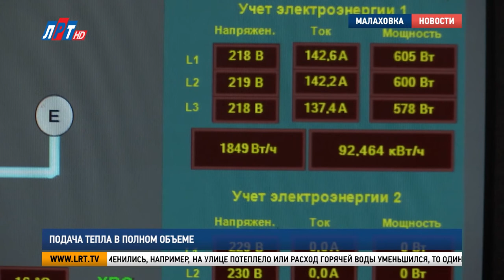Подача тепла в полном объеме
В микрорайоне МЭЗ поселка Малаховка успешно запустили в работу новую модульную котельную. Ее мощность позволит полностью обеспечить теплом более 60 многоквартирных домов, а также школы и детские сады. Работу новой котельной оценили мои коллеги.

Тепло в многоквартирные дома микрорайона МЭЗ поступило вовремя в полном объеме. В начале ноября специалисты «Люберецкой теплосЕти» завершили пуско-наладочные работы в новой котельной и успешно дали старт отопительному сезону. Перед снабжающей организацией стояла непростая задача: обеспечить теплом весь микрорайон.

Андрей Хлопотин, главный инженер АО «Люберецкая теплосеть»:
На сегодняшний день вот эта котельная ее мощность 12,6 мегаВатт, что составляет 10,8 Гкал/час.
Присоединенная мощность 19,6, то сегодня в совокупности мощность вновь построенной и старой котельной составляют 20.6 Гкал, то есть мы с поставленной задачей справились.

Тепловую систему двух котельных закольцевать в единую сеть. Это позволит даже в летний период, во время ремонтно-профилактических работ не отключать горячую воду в квартирах.
Котельная отвечает всем современным требованиям безопасности. Внутри установлены газоанализаторы. В случае утечки газа поступит сигнал на блок управления и подача топлива будет сразу прекращена.

Григорий Ворванин, корреспондент:
В новой котельной работают три автоматических котла. С датчика, установленного на улице, вся информация поступает на блок управления. Если параметры заданные компьютером изменились, например, на улице потеплело или расход горячей воды уменьшился, то один или сразу два котла отключаются.

Работа котельной контролируется удаленно. Оператор на мониторе компьютера видит схему трубопровОдов, следит за температурой в котлах и расходом воды. В случае неисправности система подаст сигнал.

Сергей Белов, заместитель начальника эксплуатационного района No4 АО «Люберецкая теплосеть»:
Если моргнул свет, то картинка вся гаснет. Свет загорел, насосы автоматически начинают запускаться. Также и котлы начинают запускаться.

Новая котельная обеспечит теплом квартиры малаховчан даже если на улице ударят сильные морозы.